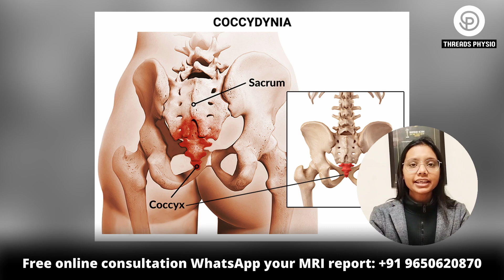Tailbone में दर्द क्यों होता है इसे आप घर बैठे कैसे ठीक कर सकते हैं ?